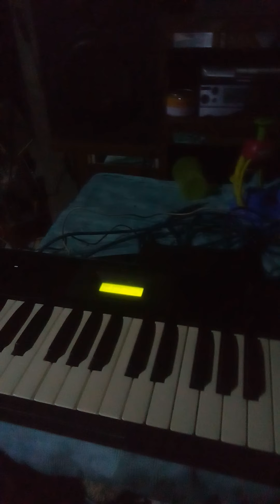Korg x5d final check..diy maintenance